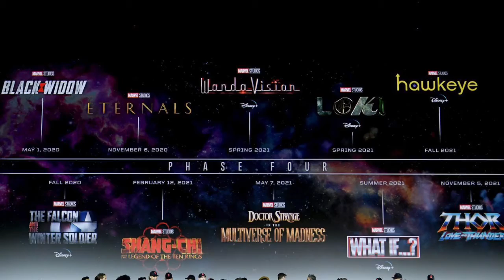Ranking the next 20+ MCU Films and Projects based off of my excitement for them!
My biggest video yet. Some of these movies are very exciting and I am honestly looking forward to all of these projects and properties. What are you guys looking forward to?